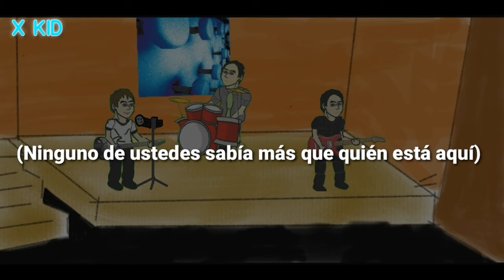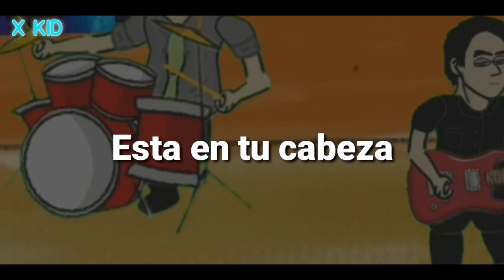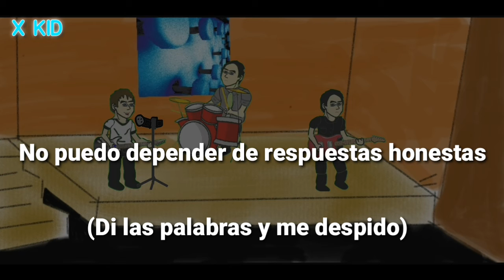Jimmy Eat World - Call It In The Air (Sub Español)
Jimmy Eat World es una banda estadounidense de rock alternativo formada en febrero de 1994 en Mesa, Arizona. Ha estado compuesta, prácticamente desde sus inicios, por Jim Adkins como cantante y primer guitarrista; Tom Linton como segundo guitarrista y cantante; Rick Burch en el bajo y Zach Lind en la batería.

ARTISTA: Jimmy Eat World

ALBUM: Static Prevails

AÑO: 1995

SI QUIERES QUE SUBTITULE ALGUNA CANCION DEJALA EN COMEMENTARIOS.